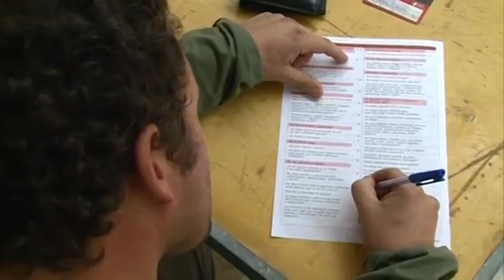Campanya de donació de sang a l’Hospitalet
La Casa de la Vila de l’Hospitalet de l’Infant serà un punt de donació de sang aquest dimecres, 24 d’agost, de 5 de la tarda a 9 de la nit.